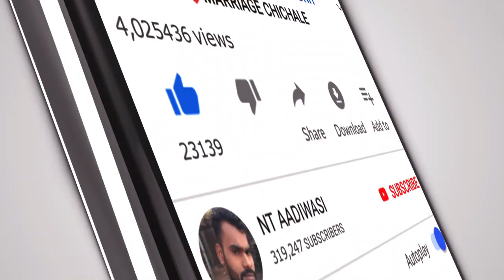लाहानपनी करायच टोन्ड लाल लाल .. तुच माझा 💃जुना माल🤣🤣 SANAM MUSICAL DJ SIGHALPADA MARRIAGE SHOW